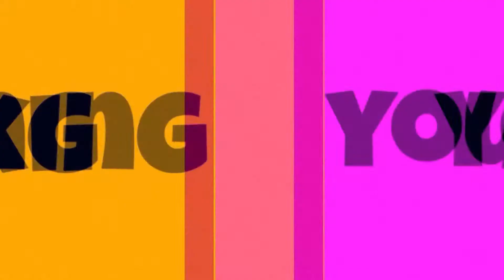[NRS] Do it all the time MEP || Happy birthday Evoli!!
HAPPY BIRTHDAY EVOLI

i hope you like this mep!! we worked really hard on it yknow??!?!? haha also i hope you like the color palette, i tried to use a similar one to that one you wanted to use once but didnt bc i already edited with that palette once LMAOO. anyways i hope you will have a wonderful day with lots of cake and anti tastatur laser gefängnissen! and tysm to everyone who joined!!

parts
0:00 part 1//puffshroomie [Kokomi, Genshin]
0:08 part 2//Rosabella Swan [Tenko, Danganronpa]
0:14 part 3//Mani Chan [Anya, Spy x Family]
0:22 part 4//Animals Shy [Rika, Wonder Egg Priority]
0:29 part 5//kairos [Kaedehara Kazuha, Genshin]
0:36 part 6//Pokelion [Kanade, Project Sekai]
0:43 part 7//シBaxhuu_ [Ganyu x Keqing, Genshin]
0:50 part 8//Twilight [Hu Tao, Genshin]
0:57 part 9//Kumawri [Mukuro, Danganronpa]
1:04 part 10//MsMylife91 [Catra x Adora, Shera]
1:10 part 11//-Orību- [Oka, Yandere Simulator]
1:17 part 12//catynette [Yoimiya, Genshin]
1:24 part 13//Mira edits [Ganyu, Genshin]
1:31 part 14//The Despair Puppet [Nagito, Danganronpa]
1:39part 15//Maxy [Genshin + DDLC]
1:46 part 16//Hiine [Natsuki, DDLC]
1:53 part 17//Elie Dragneel [Mona, Genshin]
1:59 part 18//Pokelion [Maki Harukawa, Danganronpa]
2:05 part 19//Aqua [Danganronpa + Genshin]

song; do it all the time - idk how but they found me